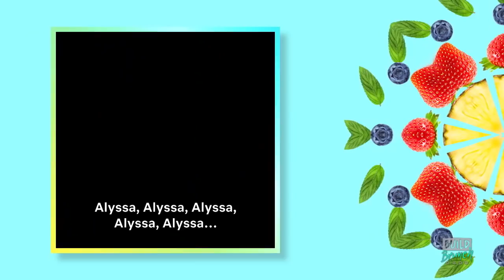Alyssa Edwards a.k.a. Justin Johnson Joins The Table